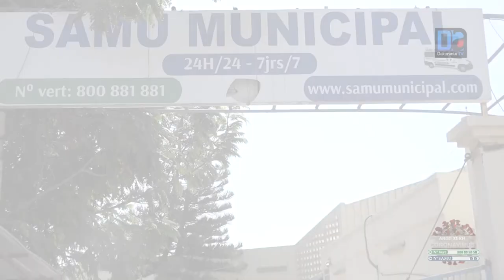Samu Municipal : Manifestation des agents pour réclamer l’intégralité de leurs salaires